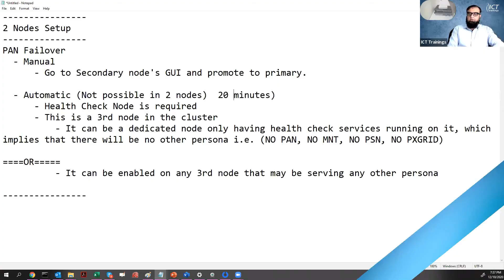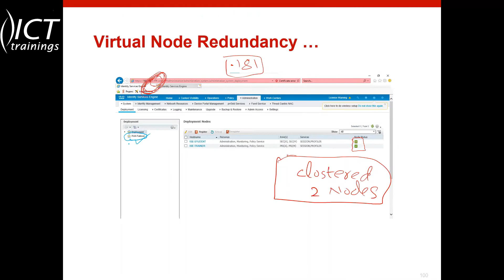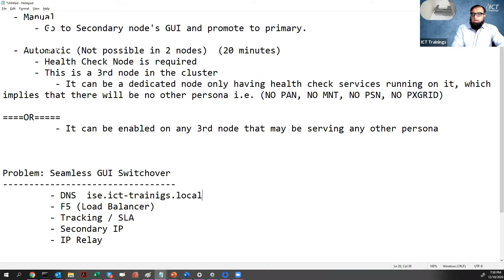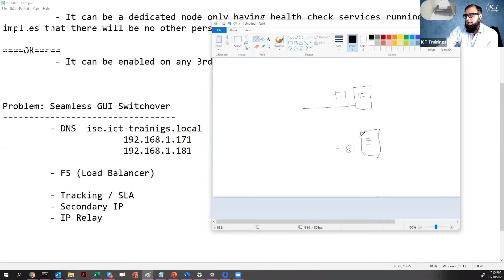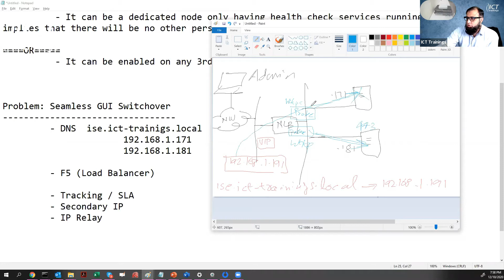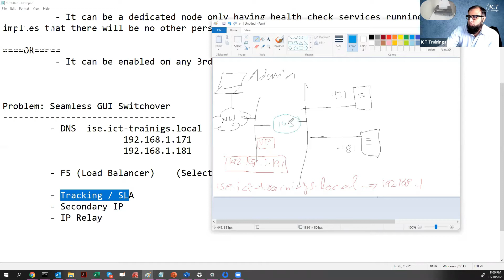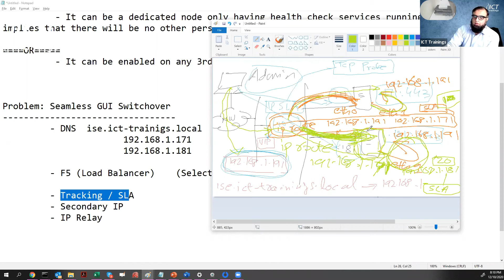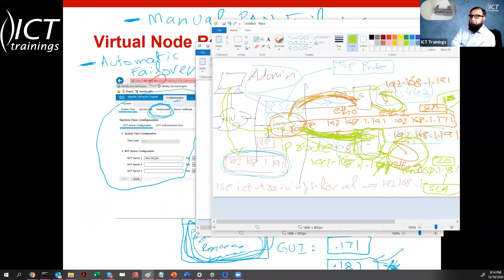ISE Distributed Virtual Node Installation- Part 4 (Urdu / Hindi)